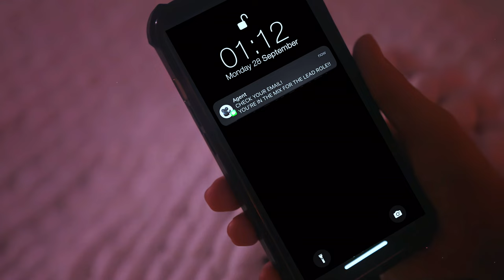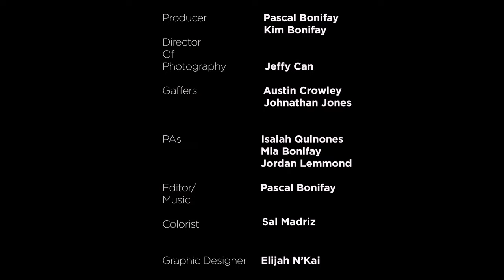THE BATHTUB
A short film by Akimbo Creation

An actor endeavoring for success and artistic fulfillment experiences the renewed promise and heartbreak of her dream.

Writer/Director: Kim Bonifay
Producers: Kim Bonifay | Pascal Bonifay
Cinematographer: Jeffy Can

Cast
Kim Bonifay - Meline
Michael Benyaer - Narrator
Pascal Bonifay - Father
Brian Charles - Family Friend
Lana Bazire - Young Meline